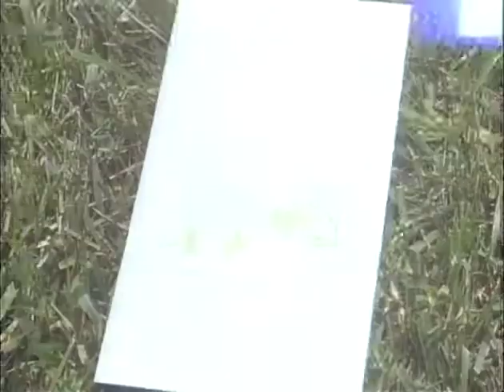MP896 outs23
23 of 35 outs reels from MP 896, "President Lyndon B. Johnson in May 1968," by the White House Naval Photographic Unit. The "Navy Films" consist of monthly reports on the activities of President and Mrs. Johnson from 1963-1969.

Shot list:
[5/20/68] WH South Lawn: CTJ's speech introducing the Washington DC Youth Symphony Orchestra for a concert
[5/20/68] WH South Lawn: children playing the concert
[5/20/68] cut shots of the audience
[5/21/68] WH Oval Ofc.: LBJ, Sen. Barry Goldwater, Arizona, talking
[5/22/68] WH Fish Room: joint resolution authorizing a study of motor vehicle insurance